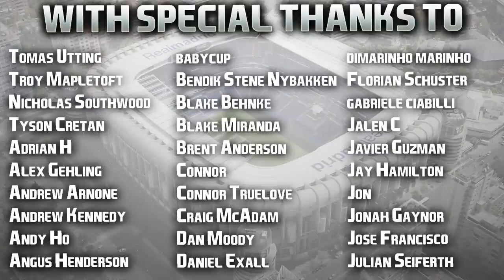FIFA 22 | Career Mode | #118 | "WHY IS KALVIN PHILLIPS IN GOAL FOR REAL SOCIEDAD?!"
Errrr, what?! 😳

| SOCIAL LINKS |